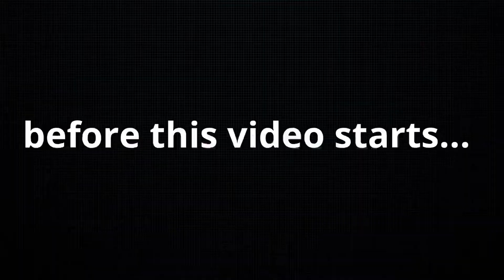10 subscriber special ;) | Caillou Roblox lyric prank!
ty all